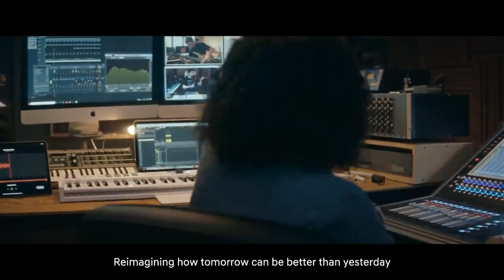G70 Born To Move 60 Genesis(광고 1분 10초)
In a time where it feels like everything has stopped,
we've never stopped moving.
BORN TO MOVE.

The new Genesis G70